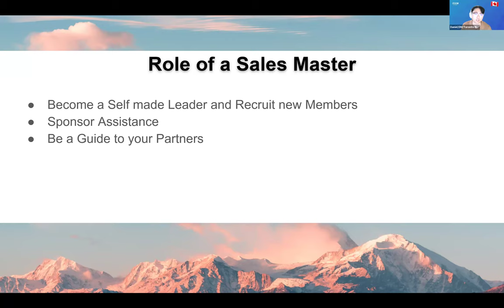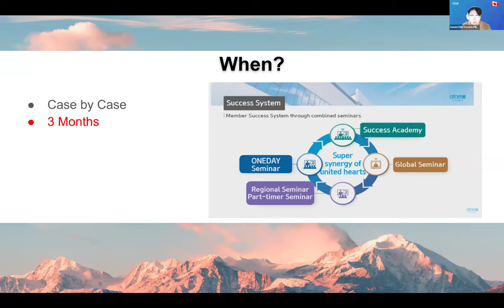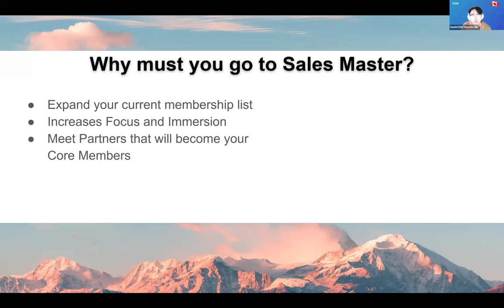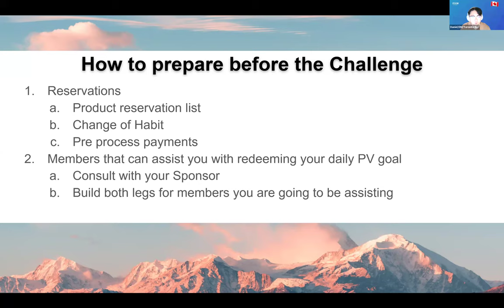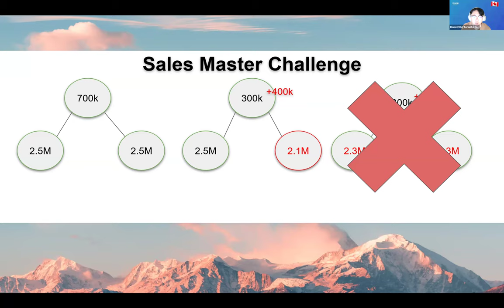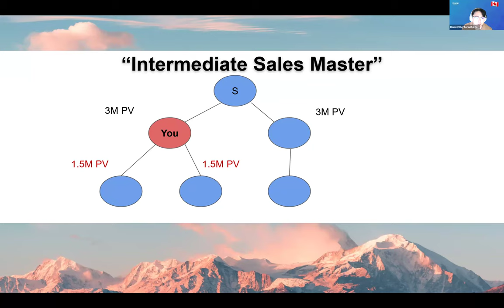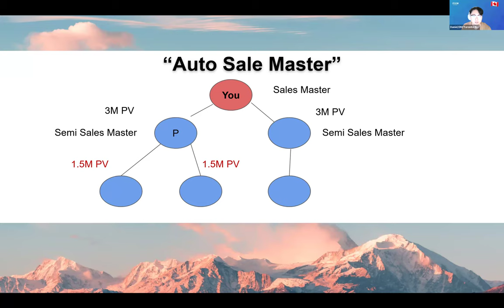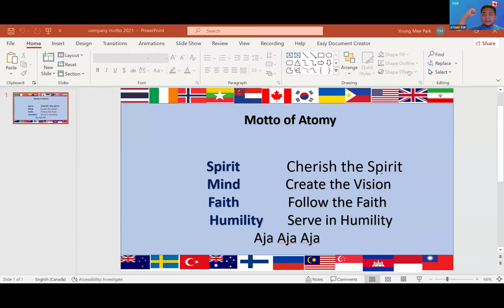How to Challenge the Sales Master?/DM Daniel Kim